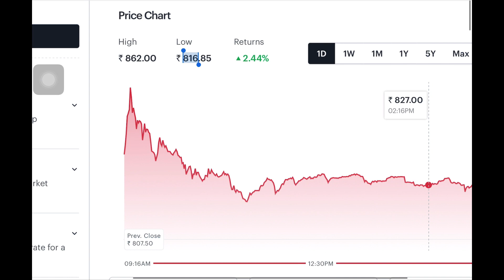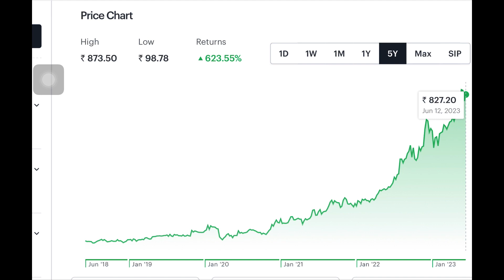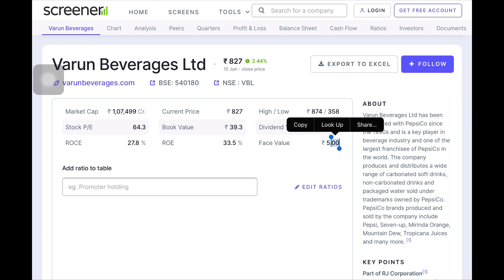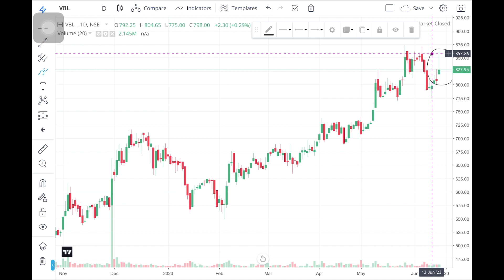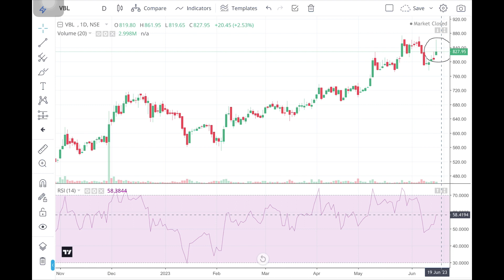Best Large Cap Stock | High Return Stock | Latest Share Market Recommendation Stock